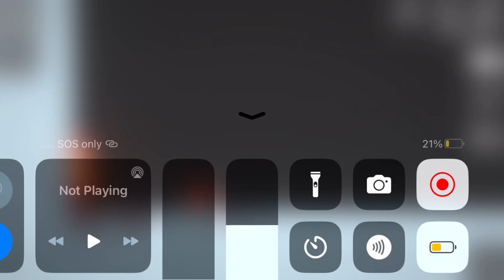will these 5 men survive?